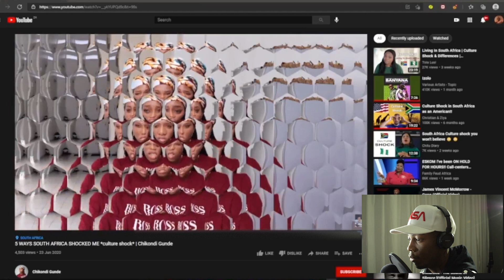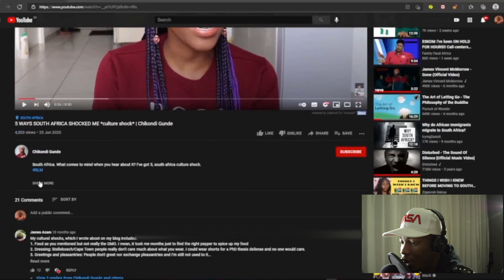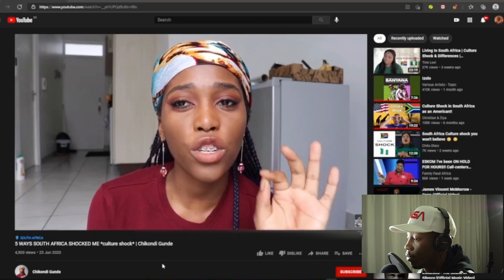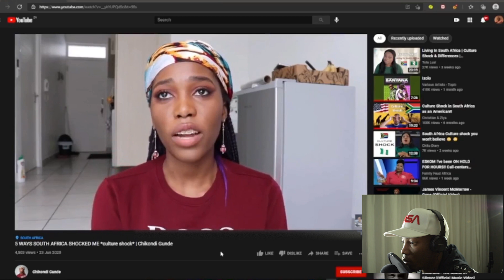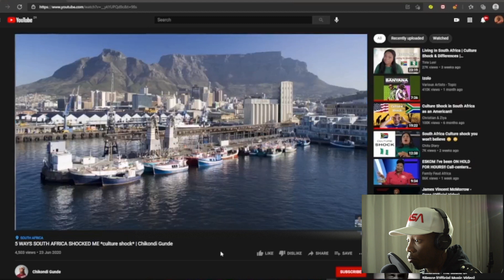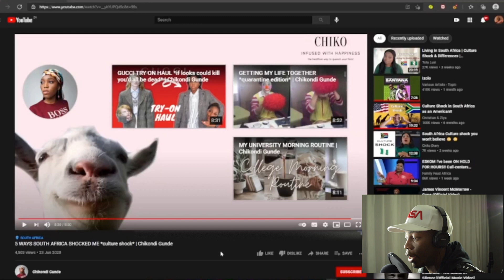South African reacts to, 5 WAYS SOUTH AFRICA SHOCKED ME *culture shock* | Chikondi Gunde